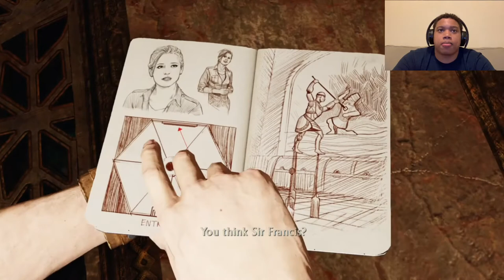Uncharted 3 Drake’s Deception Part 6 - Elena Fisher (Full Story Play Through)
In this part, another life daring escape is made by our heroes. The next location is Yemen where we meet back up with a long time love interest.